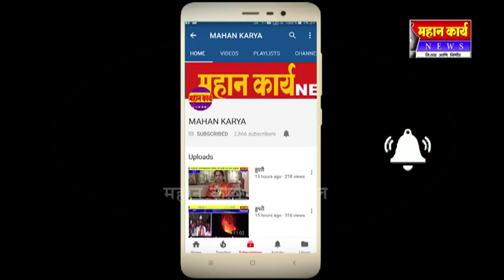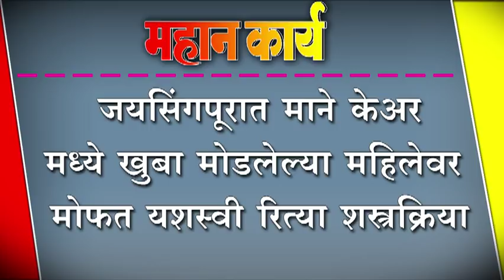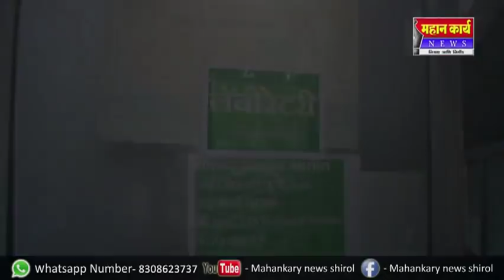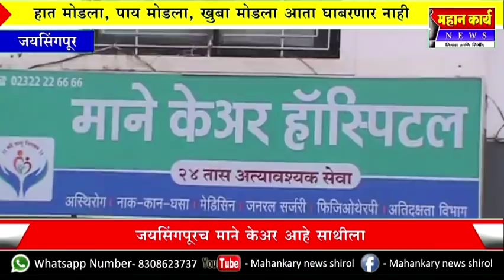जयसिंगपूरात माने केअर मध्ये खुबा मोडलेल्या महिलेवर ,मोफत यशस्वी रित्या शस्त्रक्रिया